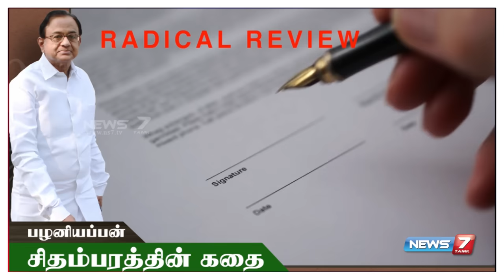பழனியப்பன் சிதம்பரத்தின் கதை | P. Chidambaram's Story | Congress